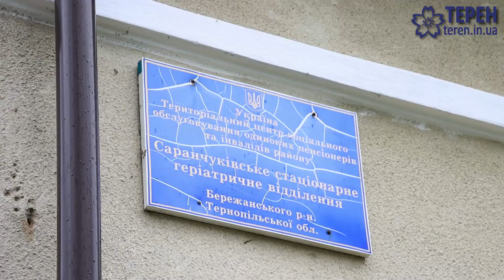Допомогли і підтримали: у Саранчуках потребуючим вручили великодні дарунки